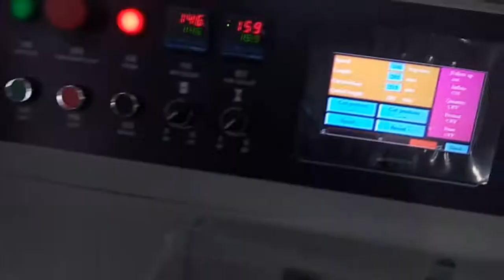Horizontal packing machine with hole device for gloves pack